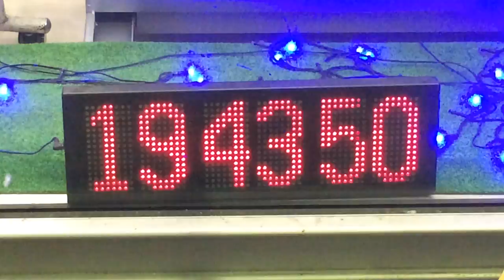現在時刻を表示するLED電光掲示板 ファミリーマート 京橋片町口店